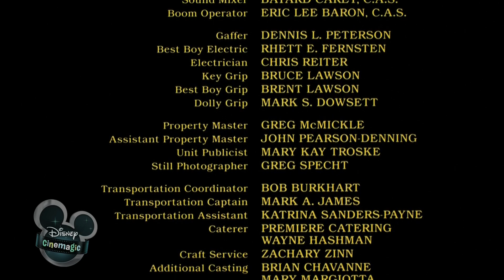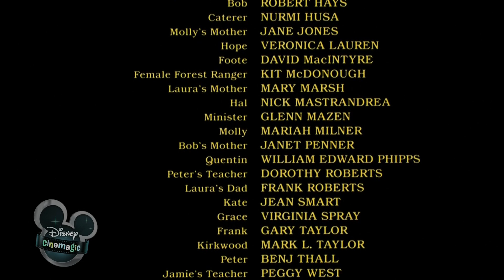Disney Cinemagic, Programmtrailer (2), 05.02.2014